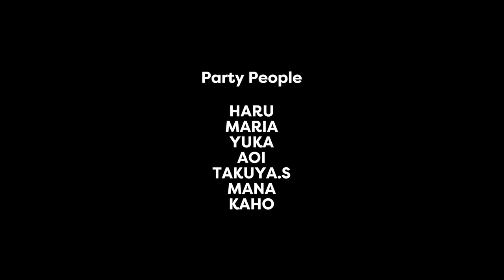Dua Lipa - Levitating Featuring DaBaby / Cover by KANABRIT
Sincere respect to Dua Lipa & DaBaby

Hey guys!!
I covered Dua Lipa & DaBaby “Levitating ”
Thank you for listening and enjoy ;)

With themes of space travel and excitement, “Levitating” is a joyful ode to the often-quick process of falling in love. Originally included on Dua Lipa’s 2020 album, Future Nostalgia, the song found new wind towards the end of 2020 and the beginning of 2021 with a DaBaby assisted remix that served to heighten the songs popularity and skyrocket its crossover appeal.

The addictive beat, popularly said to “have crack in it” throughout the internet due to its catchy appeal, was made by Stuart Price and KOZ.

Directed by Takuma Kawakami
Associate Producer & Nail by Minami Nakajima
Editor : kazuma
Mixing & Mastering by Ryuta Suzuki (gullab!)
Dancer : HonamI Kinoshita
Dancer : Mizuki Fujita

リクエスト随時受付中！
If you have a request for a song you would like to hear, please let me know in a comment!

→We are looking forward to your job offers from all over the world!

@kanabrit 👉Find me!

We don't have any revenue for this video.
All rights are owned by Dua Lipa & DaBaby
この動画は十分な感染対策のもと撮影されています。